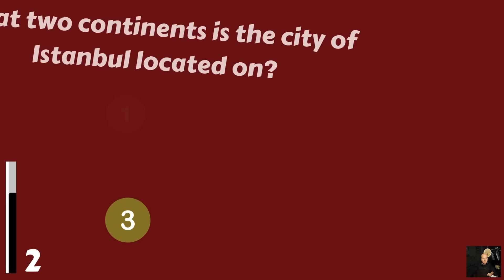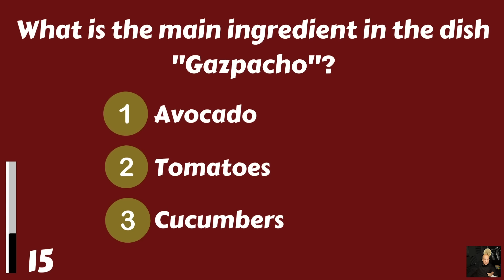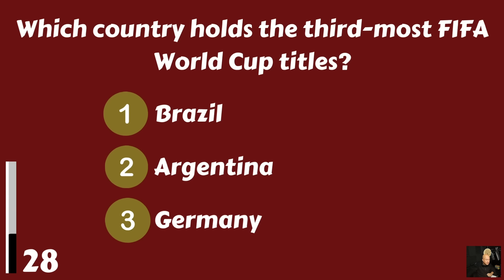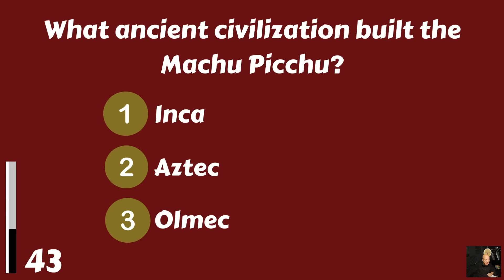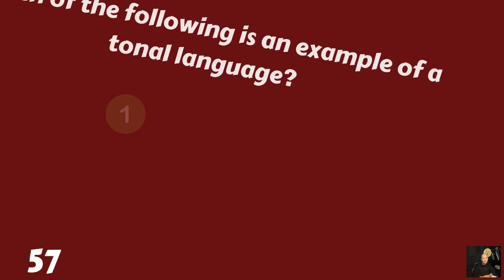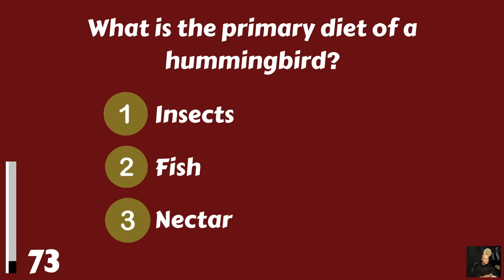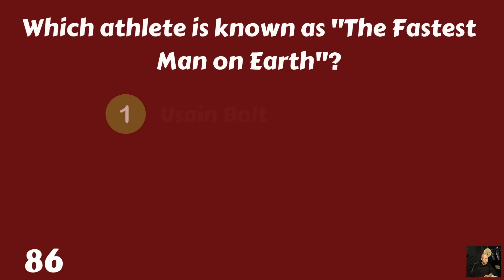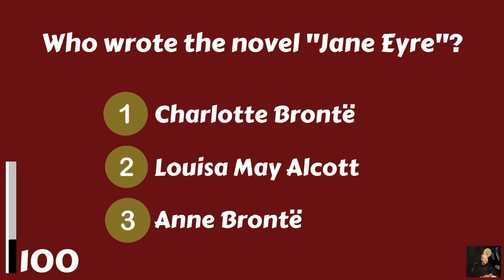General Knowledge Quiz MOST People Fail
Can you score at least 70% on this general knowledge quiz? Let's see how good your general knowledge is! Please, share your score in the comments below. Thank you and have fun!